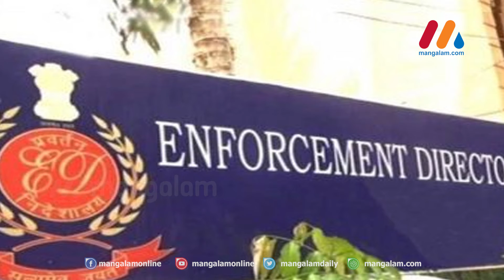അമിത് ഷായ്ക്കു മുമ്പില്‍മുട്ടുമടക്കാത്ത പട്ടേല്‍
മുതിര്‍ന്ന നേതാവ് അഹമ്മദ് പട്ടേലിന്റെ വിയോഗം അക്ഷര്‍രാര്‍ത്ഥത്തില്‍ തളര്‍ത്തിക്കളയുന്നത് കോണ്‍ഗ്രസിനെയാണ്.